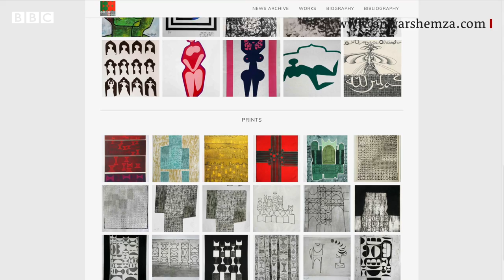A curious case of lost paintings: Artwork that got 'lost' in Pakistan for 35 years - BBC URDU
یہ کہانی ہے برصغیر میں تجریدی(abstract)  آرٹ کے بانیوں میں شامل انور جلال شمزا کے اُن دس فن پاروں کی، جنھیں ان کی وفات کے بعد پاکستان نیشنل کونسل آف آرٹس کی نمائش کے لیے سنہ 1985 میں برطانیہ سے پاکستان لایا گیا۔ مگر اِن فن پاروں کو اُن کے اصل مالکان تک واپس پہنچانے میں 35 برس کا عرصہ لگا۔ انور جلال شمزا اور ان کے فن پاروں کی گمشدگی کا تاریخی معمہ جاننے کے لئے دیکھیے صحافی کاشان اکمل اورہمارے ساتھی موسی یاوری کی یہ رپورٹ